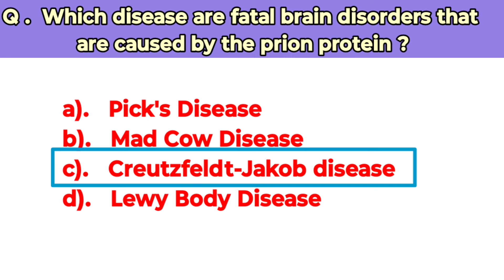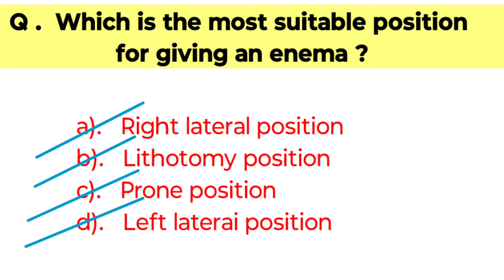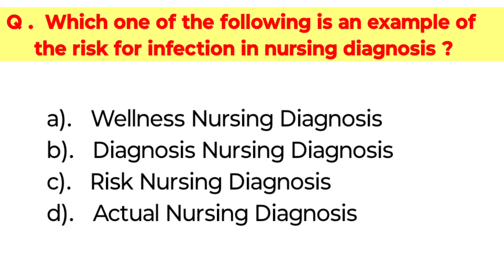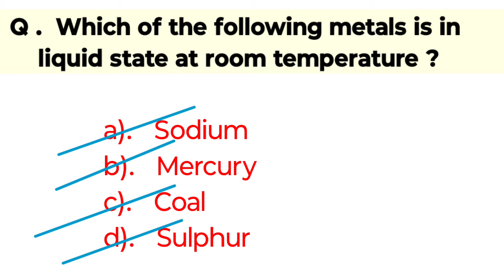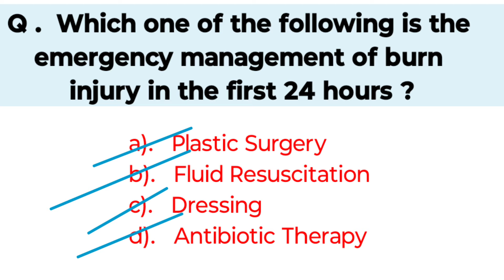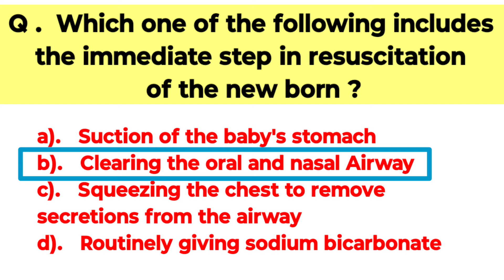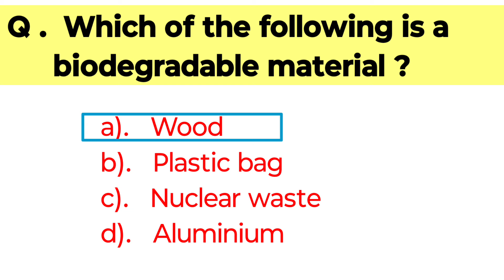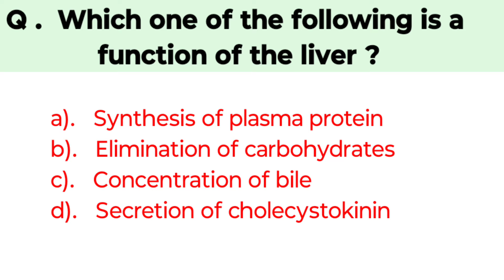RRB Nursing Officer exam 2024 || Railway RRB Special classes || RRB Nursing Superintendent MCQS 📚📚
Railway Exam 2024(RRB) RRB Nursing Officer Vacancy 2024 importantmcqs Detailed RRB Notification RRB RRB Nursing Officer Detailed Vacancy RRB Bharti 2024 RRB Detailed Notification Out RRB Form RRB Nursing Officer Syllabus Age & RRB RRB Nursing Officer 2024 Bharti Full Details

thanks watching my youtube videos 🙏🙏🙏